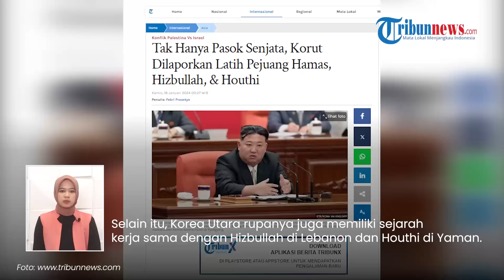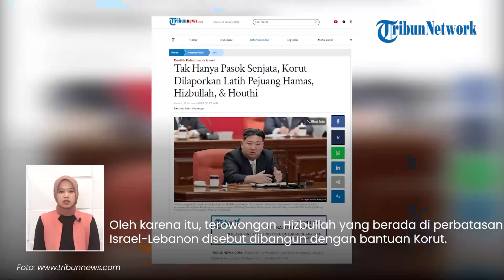Tak Hanya Hamas, Pasukan Elite Korut Juga Latih Hizbullah & Houthi untuk 'Balas Dendam' ke Israel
TRIBUN-VIDEO.COM - Korea Utara jor-joran membantu militan Palestina untuk balas dendam ke Israel.

Selain melatih Hamas, pasukan elite Korut juga melatih pasukan Hizbullah dan Houthi.

VP: Valen